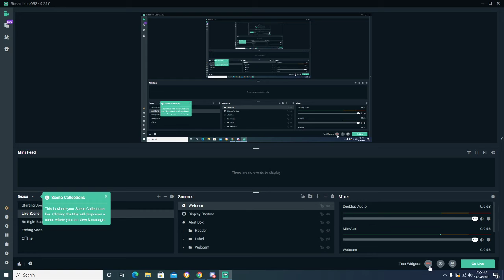Flex ur time on others #2